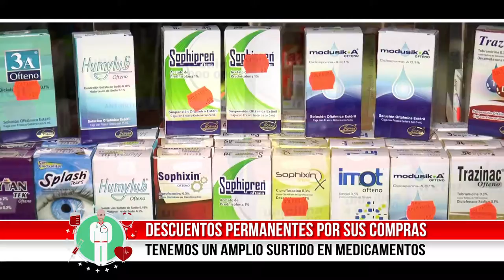CLINICA Y FARMACIA OLANCHITO / SPOT MES DEL PADRE 2017